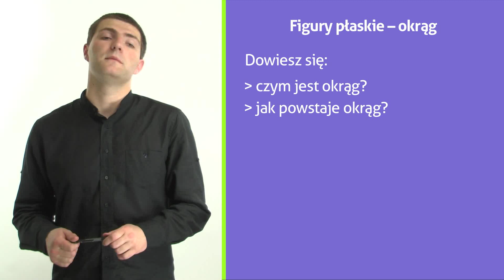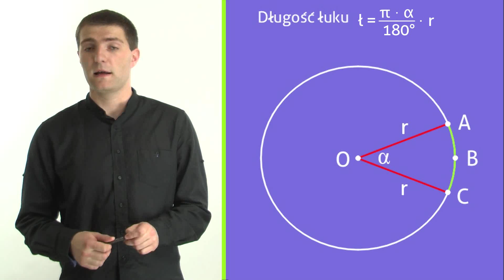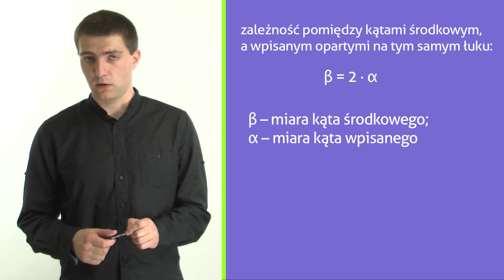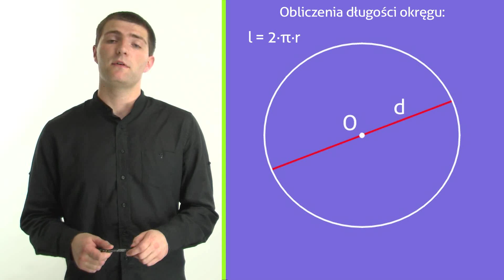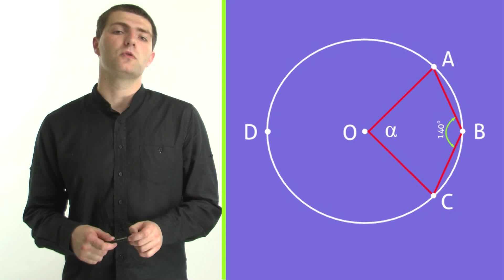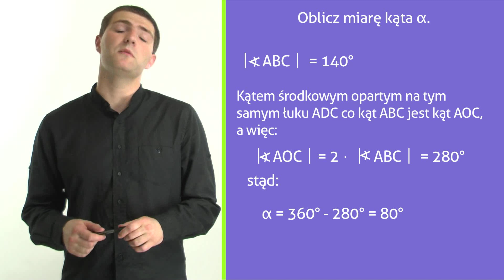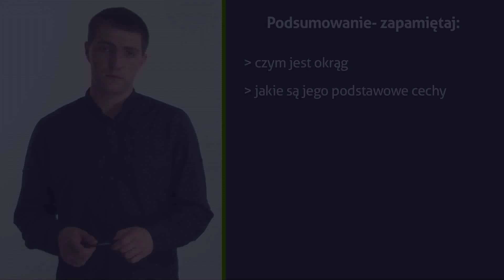Figury płaskie – okrąg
Z educastu dowiesz się, czym jest okrąg i jak powstaje. Poznasz wzór na długość okręgu i łuku okręgu. Na koniec nasz ekspert wyjaśni Ci jaka jest zależność między kątem środkowym a kątem wpisanym, opartym na tym samym łuku. Zapraszam Sławek Witek.